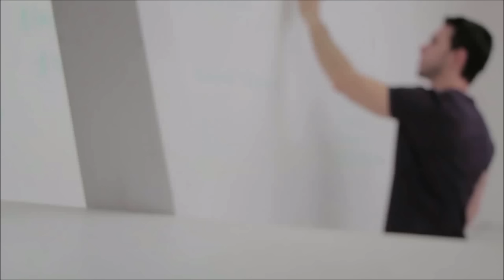Descubriendo la Comunidad que Busca Vivir Más Allá de Matrix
En un mundo donde la rutina mecánica parece ahogar las posibilidades de una vida plena, surge un deseo ardiente en algunas personas de romper las cadenas y escapar del sistema de control y manipulación que perciben. En este video, exploramos la comunidad que busca trascender las limitaciones impuestas por la rutina y el conformismo, en busca de una existencia más auténtica y significativa. Descubre cómo estas personas se esfuerzan por vivir fuera de la "Matrix" y desafiar las normas establecidas, en un viaje hacia la realización personal y la libertad.